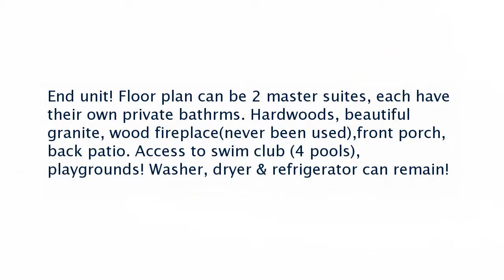Real estate for sale in Mount Juliet Tennessee - MLS# 1814658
115 Shadow Creek Cove
Mount Juliet Tennessee 37122
MLS# 1814658

End unit! Floor plan can be 2 master suites each have their own private bathrms. Hardwoods beautiful granite wood fireplace(never been used)front porch back patio. Access to swim club (4 pools) playgrounds! Washer dryer & refrigerator can remain!